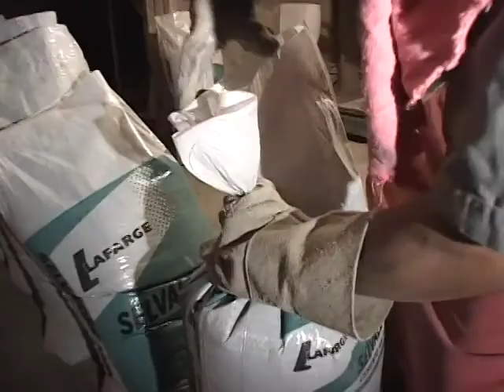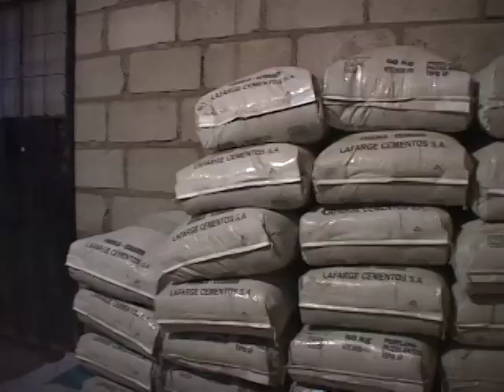Videos Mayor Zapata